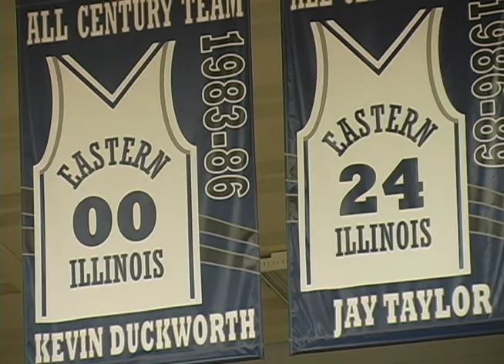Jay Spoonhour Press Conference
Eastern Illinois will have a live internet stream of its press conference to introduce Jay Spoonhour as the Panthers new men's basketball head coach.  The press conference will start at 3 p.m. (Central) on Monday afternoon.